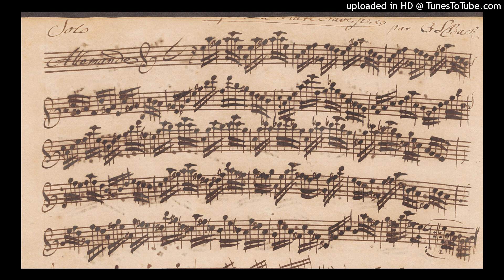Partita BWV 1013: I - Allemande (Lazarevitch)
François Lazarevitch, baroque flute